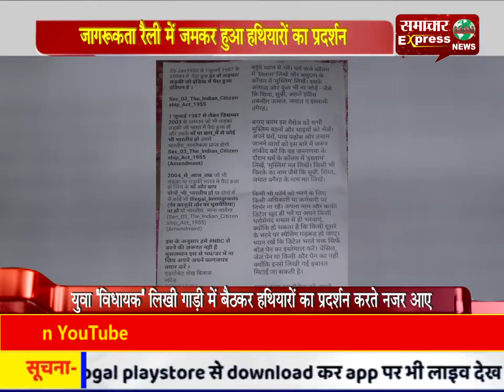जागरूकता रैली में जमकर हुआ हथियारों का प्रदर्शन